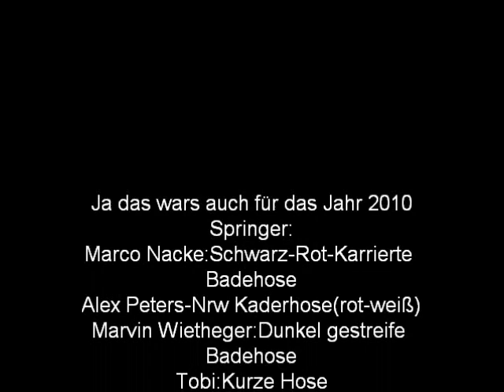Splashdiving im Grevener Hallenbad Sampler 1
Wir Stammkunden aus dem Grevner Hallenbad sind zum Jahresende nochmal ins Hallenbad gegangen und das kam dabei heraus
Titel Nummer 1:Dj Satomi-Castle in the Sky
Titel Nummer 2:Nightcore-Wheres the Party